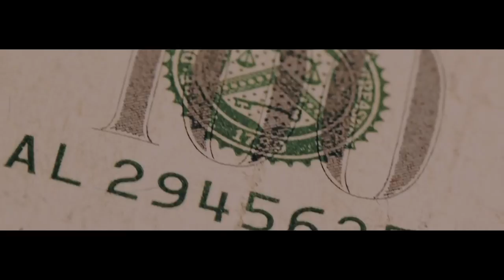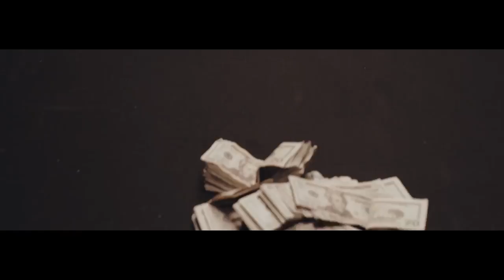Tory Lanez Numbers Out The Gym t6M9miyobvE